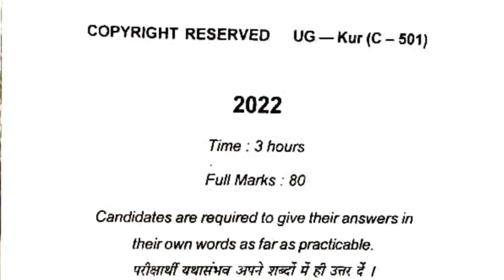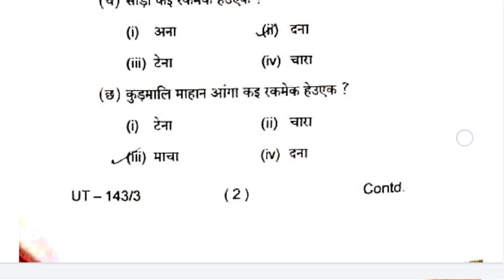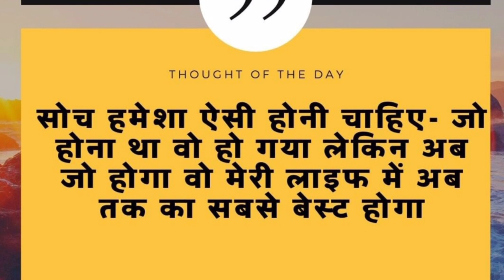kurmali language, kurmali semester 5 ka question paper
BA semester 5 kurmali honours question paper, kurmali honours question paper,
kurmali honours ka question paper,